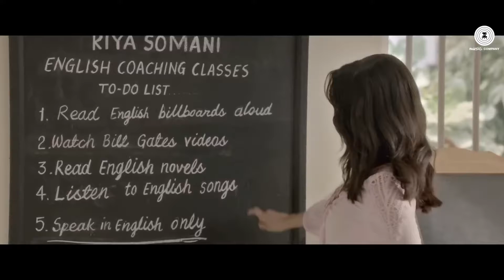Phir Bhi Tumko Chaahunga | Arijit Singh | Khariyat | Kamaal Khan | Marjaavan | Jubin N | Kgf 2 Song